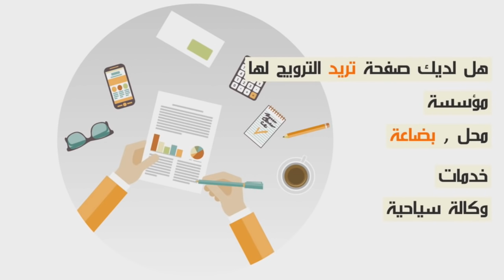تجربة إجتماعية...واش غدي تسمح لشي واحد دار معاك زبلة في 2018 عطيناهم تليفون إعطوا شوفو شنو وقع...🤣